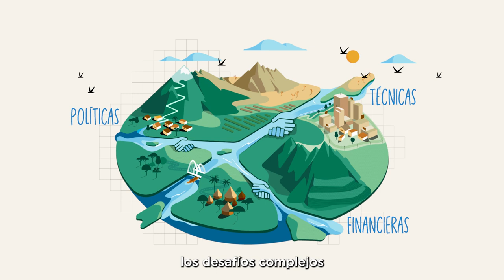Uniendo Fronteras a través del Agua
Uniendo Fronteras a través del Agua: Foco en las Américas para un Futuro Sostenible - Semana del Agua 2024

El agua fluye con un poder inigualable para unirnos.